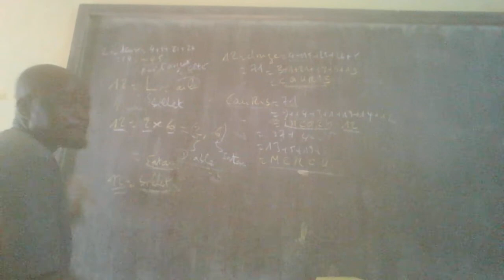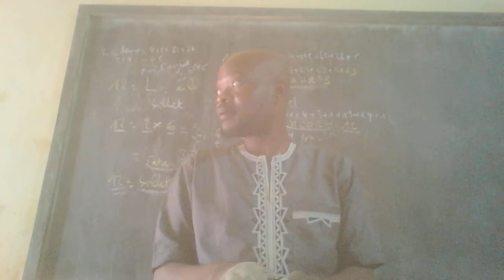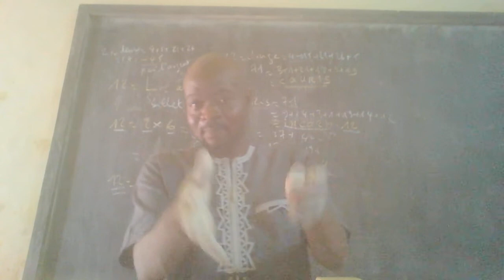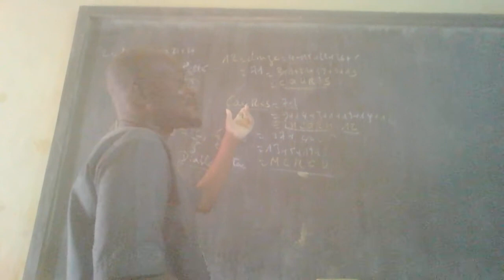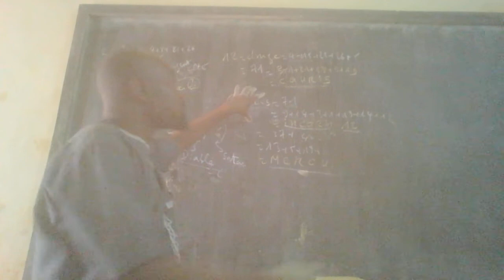11 femme enceinte de Zekpon est un mercure